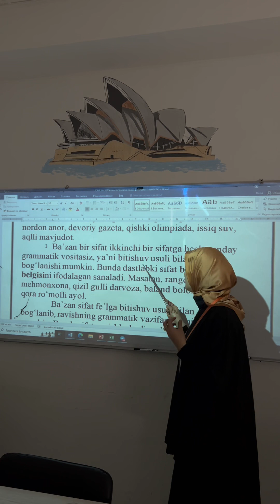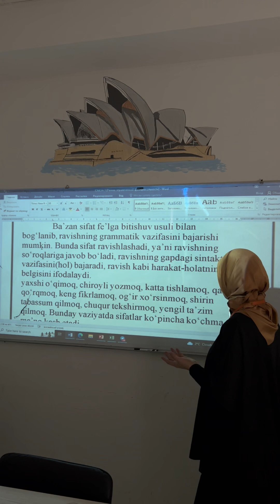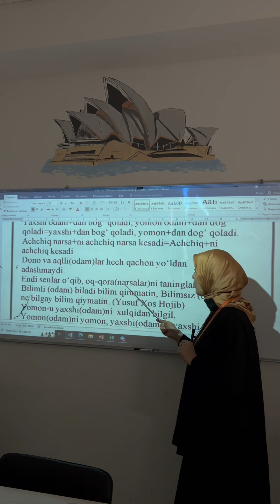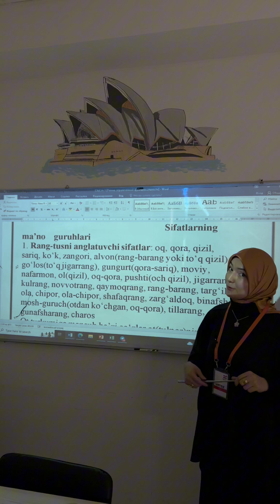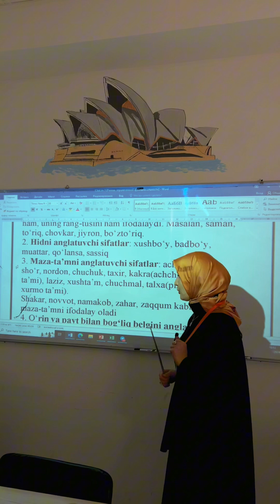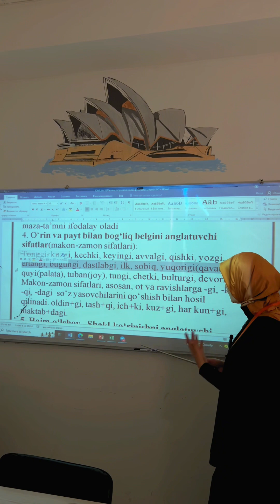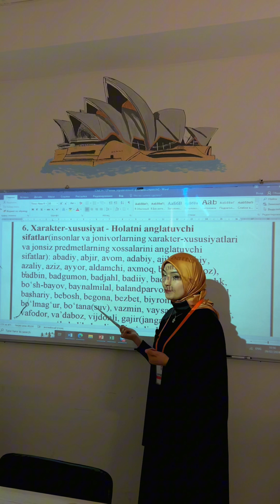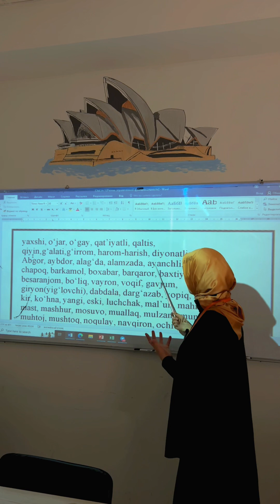MAHKAMOVA DILAFRUZ | SIFAT- so‘z turkumi | REGISTAN LC Sergeli Filiali